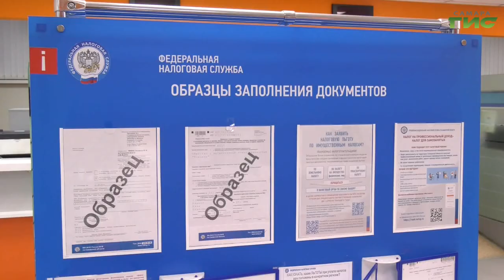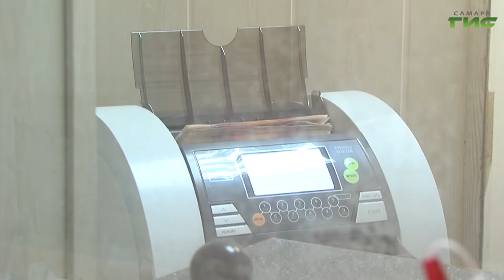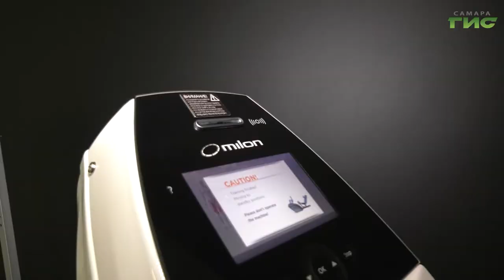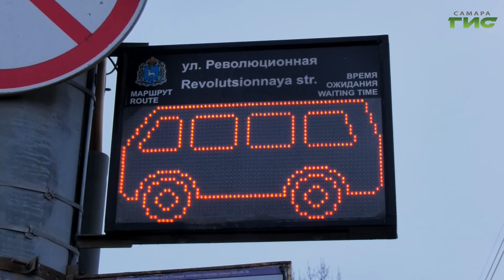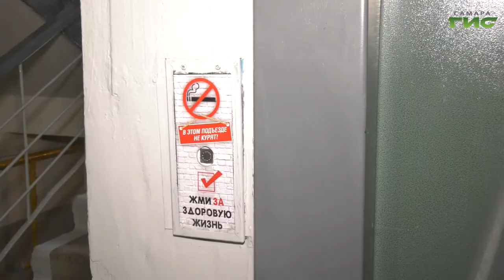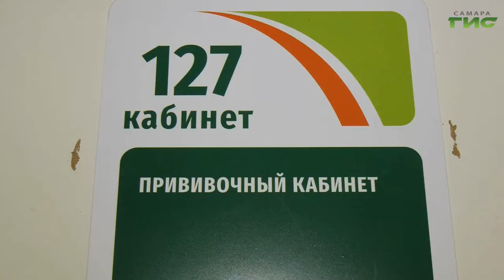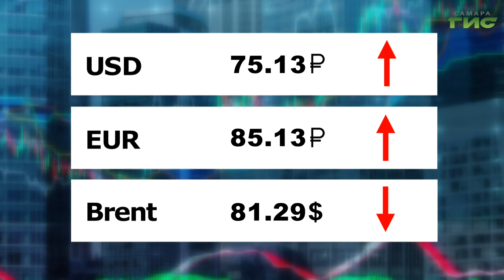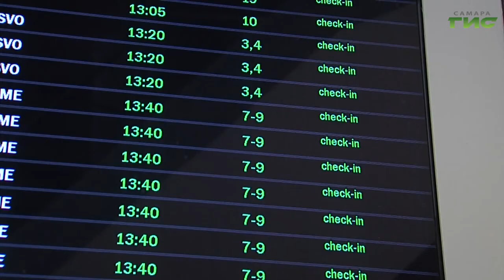"События" от 10.01.2022 (вечер)